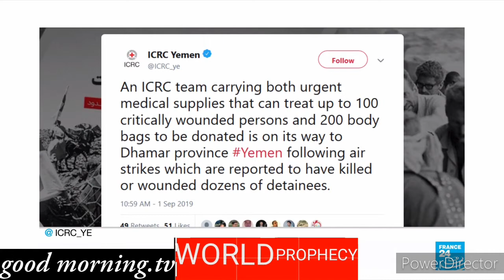August 12, 2020 Saudi-led coalition fighting in Yemen staged multiple airstrikes Prophecy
WORLD PROPHECY.
Feb 2, 2019🇸🇦,🇾🇪
 I See a Jet attacking.

Confirmation of the Prophecy.
After Prophet Prophecies that "I see a jet attack in Feb 2, 2019 " After Prophecy

1 Sep 2019 The Saudi-led coalition fighting in Yemen staged multiple airstrikes on a detection center operation by the Houthi rebels in the southwestern province of Dhamar, killing at least 100 people, officials and the rebels' health ministry said.